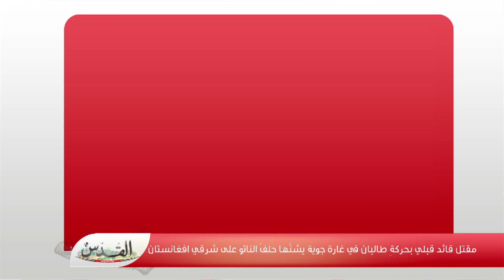فياض يدعو هنية لرفض حضور قمة عدم الإنحياز